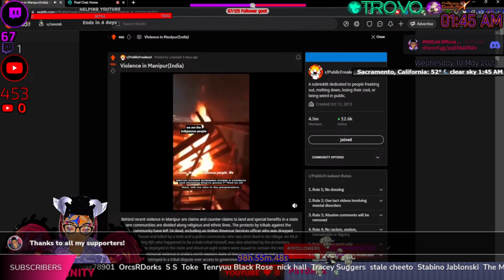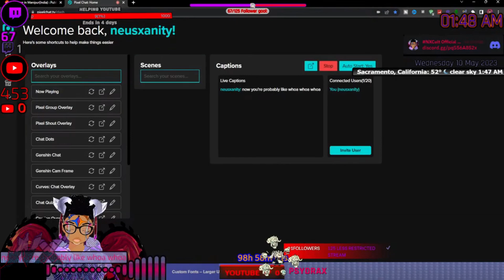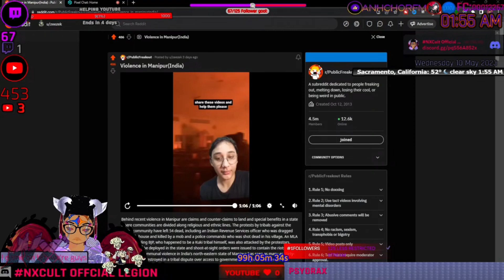Manipar India under hellfire by rioters? (Thoughts)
▶TITLE: reaction Manipar India under hellfire by rioters? (Thoughts)
(Just a note type something random here!)
Hi and welcome to Neusxanity new channel (or at least some of you) this channel is trying to continue the once yet nice legacy of Neusxanity after YouTube purged Neusxanity under the cloak of night without warning. This is the last bastion of hope that remains.
〈SUPPORT HERE〉
〈SOCIALS〉
〈SOURCES〉
NO SOURCES
If you want to support me without paying a thing please listen to my podcast!:
CHAPTERS:
Intro - 1:11

『Channel Tags』
[Please remember when tags are posted in the desc before reporting this video for well, you know its the algorith so yeah sorry!]
➤HASHTAGS IN ALGORITHM AND RELATEABLE TO THE CHANNEL:
➤TAGS FROM THE VIDEO:
Use Tubebuddy or vidIQ for furthur details.